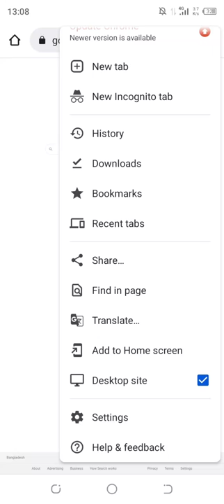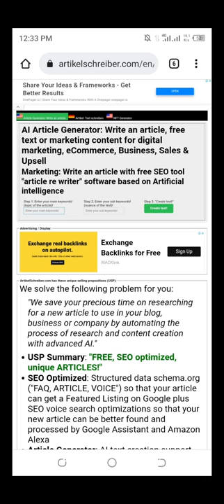Video Editing || Mazharul Islam 3300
I'm a Social media marketer, Canva designer, Expert Instagram, Twitter, Pinterest & Youtube Market Place